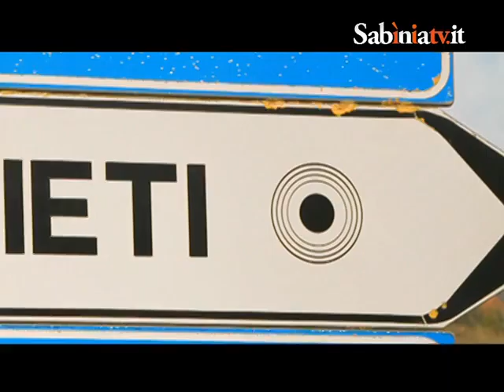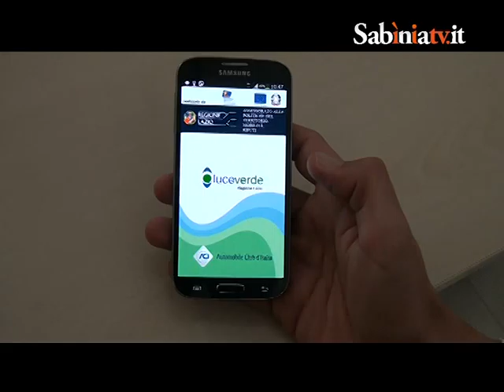Sabinia Silver TV LUCEVERDE 09 06 14 H 14